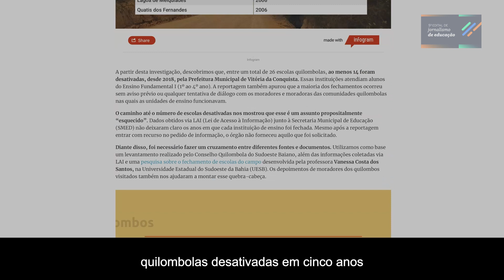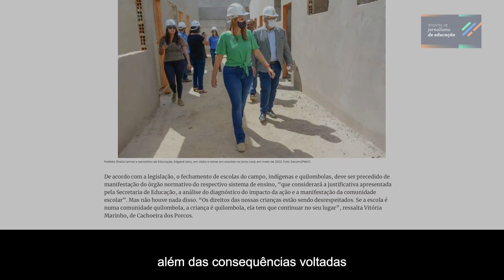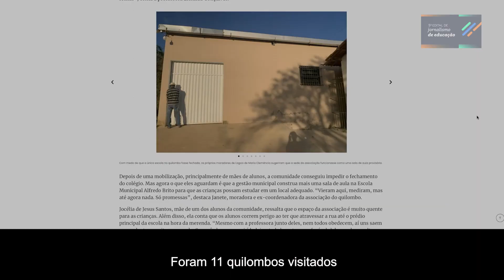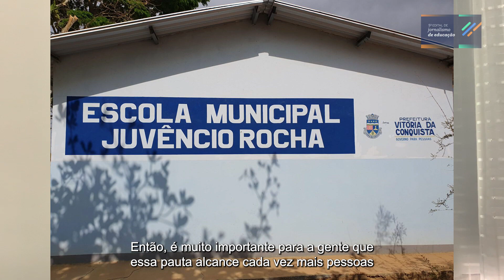Edital l Karina Costa conta bastidores de reportagem sobre fechamento de escolas quilombolas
Neste vídeo, Karina Costa comenta os bastidores da reportagem especial produzida para o Conquista Repórter que teve apoio do 5º Edital de Jornalismo de Educação, projeto da Jeduca em parceria com a Fundação Itaú.

A reportagem especial multimídia investiga os impactos do fechamento de escolas rurais em comunidades quilombolas de Vitória da Conquista (BA), principalmente na cultura, memória e identidade étnica dessa população.